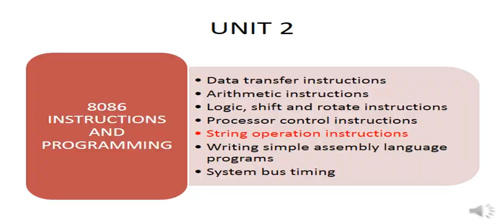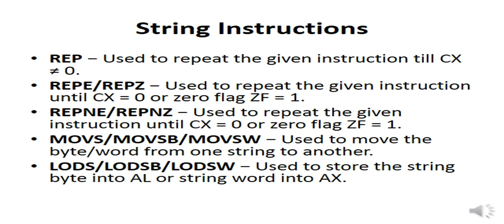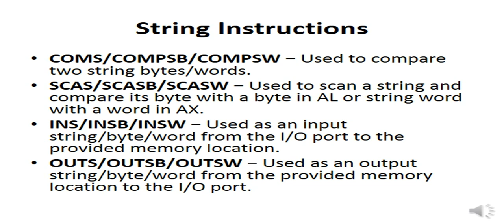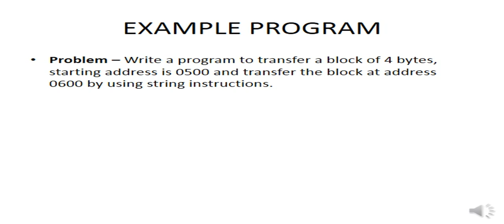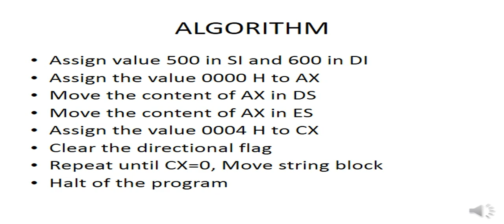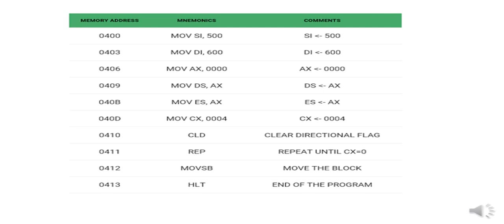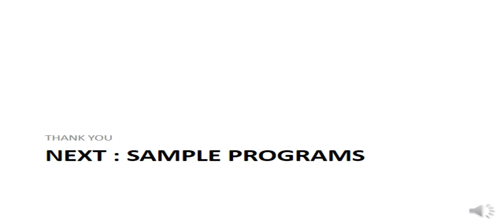EL302 UNIT 2 STRING INSTRUCTIONS OF 8086 ITI VIJAY GPC BARAN